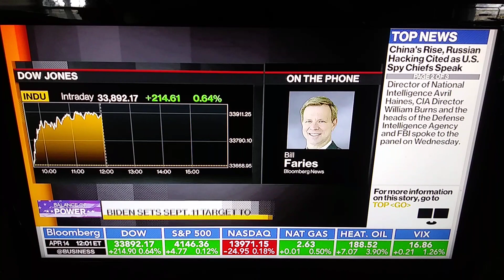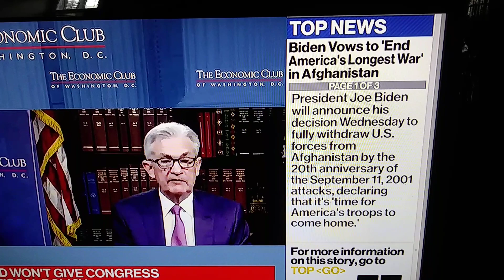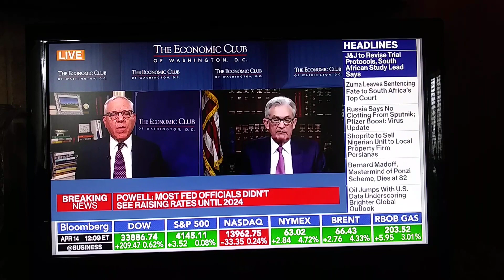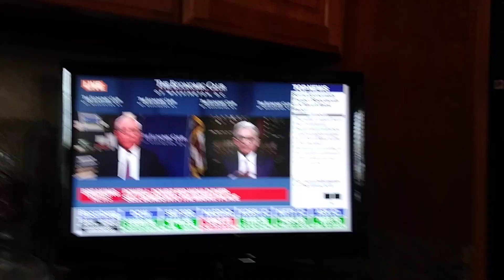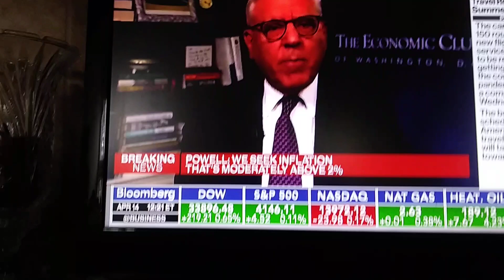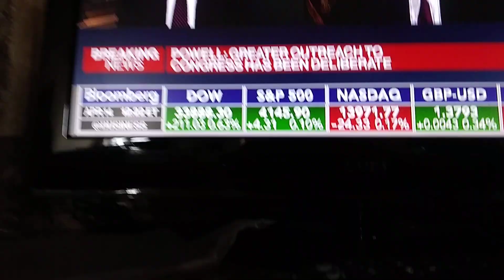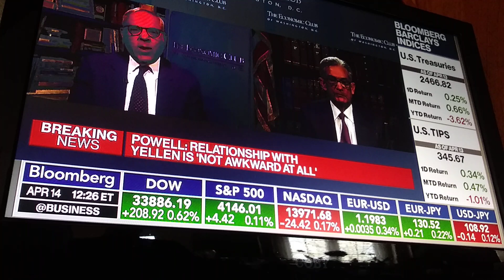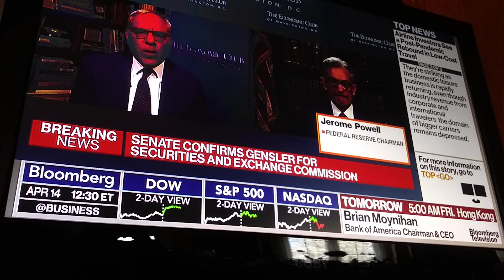Great interview with Fed Chairman